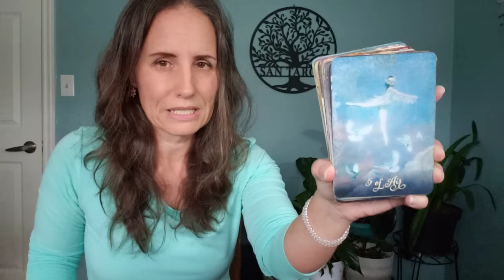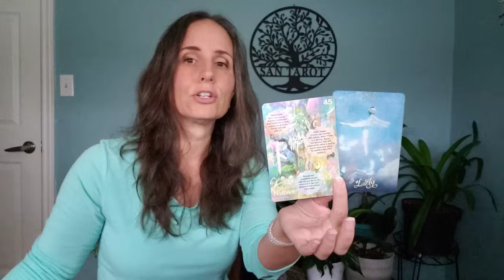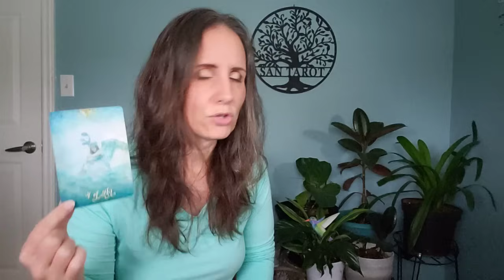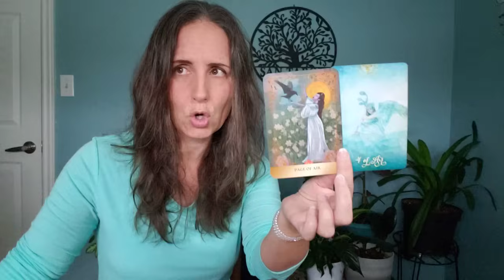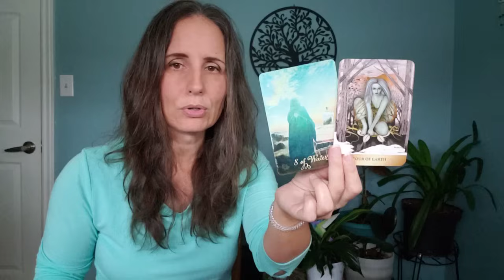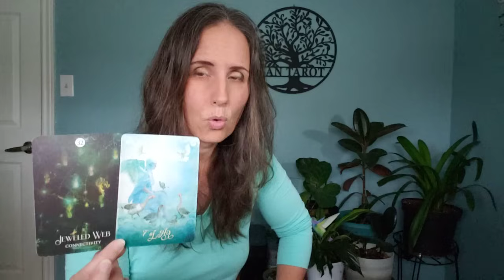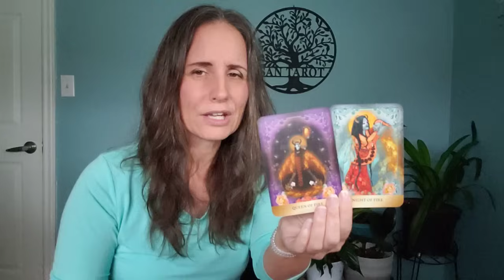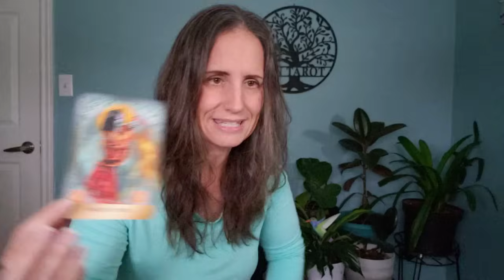Virgo - Early magic. It will play out just as you desire!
Decks:
The Good Tarot and The Shaman's Dream by Colette Baron-Reid and The Enchanted Forhaxa Tarot by MJ Cullinane.
The Liffruma Healing Oracle by Our Collective Oracle available at Liffruma.com